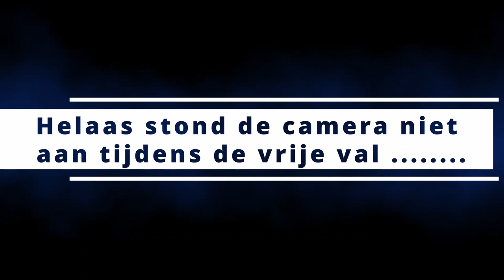KLIMPARK FUNMANIA AALSMEER # 94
Hallo allemaal, in de vlog van vandaag gaan we naar een indoor klimpark in Aalsmeer, het is het Funmania klimpark. Echt een aanrader